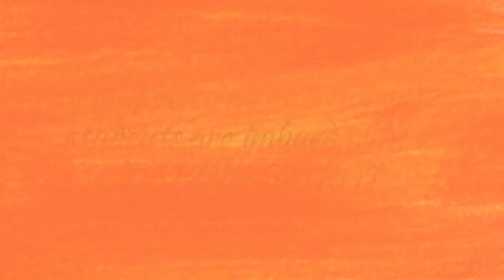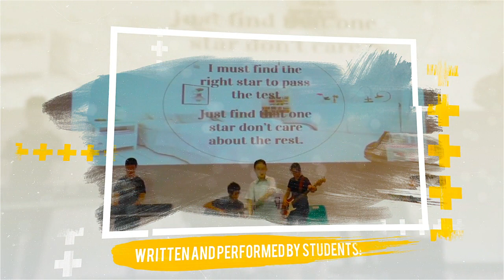Evergreen Secondary Music Programme iCTLT Promo Ad